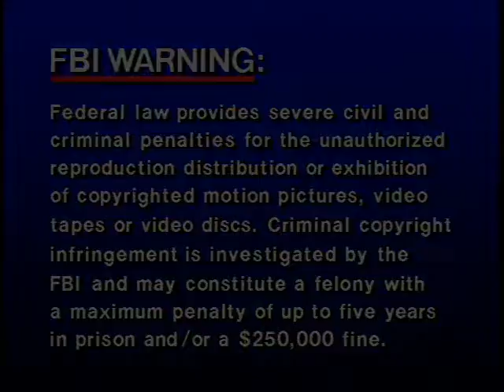Opening To Here Comes Peter Cottontail 2005 DVD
Distributor: Sony Wonder

NO COPYRIGHT INFRINGMENT INTNEDED! Here's The Order:
1.FBI Warning Screen
2.Sony Wonder Logo
3.Classic Media Logo
4.Peter Cottontail The Movie Sneak Peek
5.DVD Menu